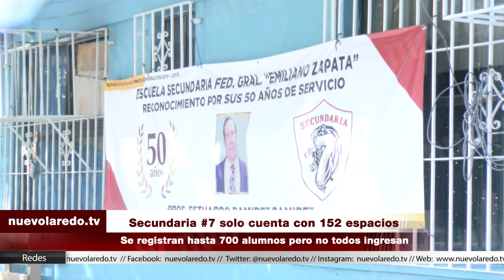Secundaria #7 solo cuenta con 152 espacios